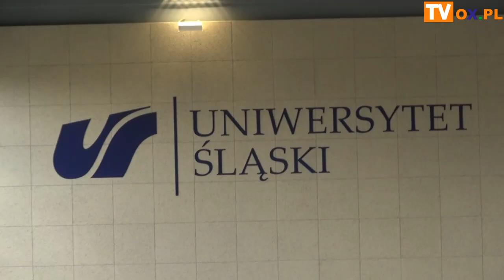Finał Cieszyńskiego Mitingu Pływackiego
W sobotę 16 marca miał miejsce finał X edycji imprezy sportowej CIESZYŃSKI MITING PŁYWACKI w sezonie 2023/2024. W wydarzeniu wzięło udział 250 zawodników.